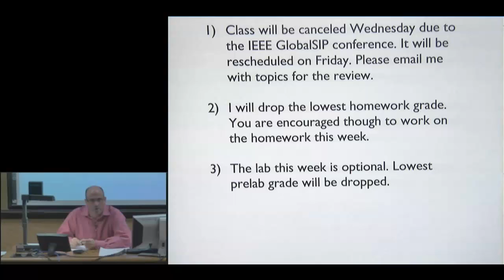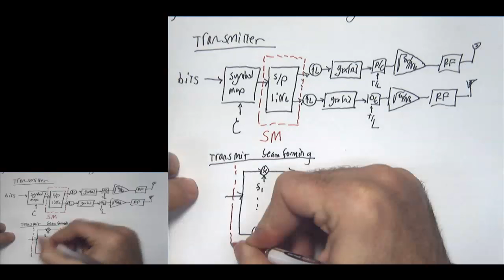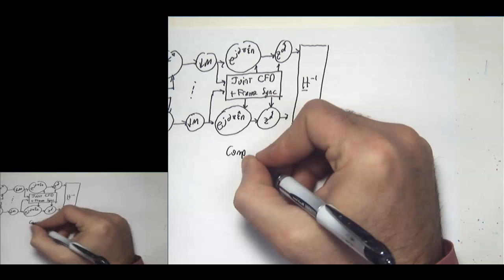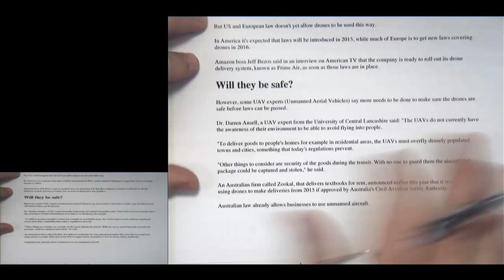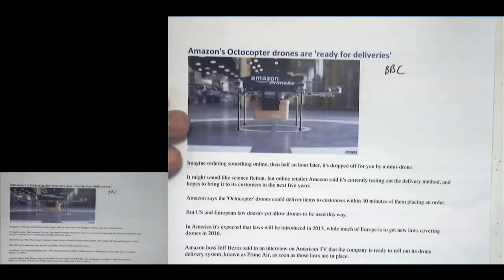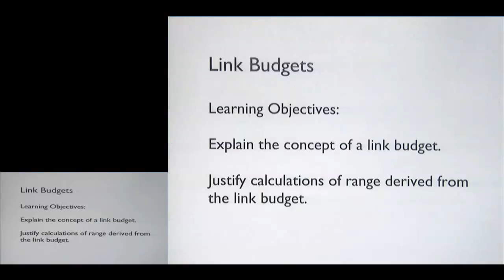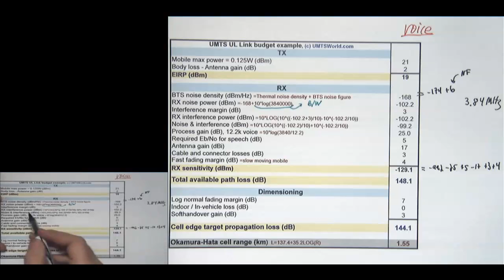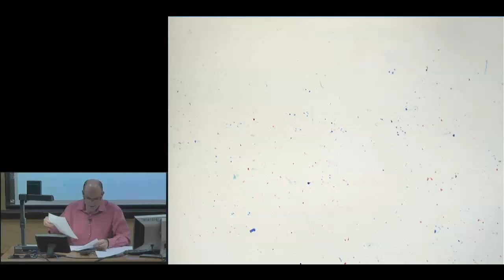EE 471C Wireless Lab Lecture 27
Lecture from the course EE 471C Wireless Communications Lab at UT Austin. This is an earlier version of the lectures where most lectures are handwritten.

Topics of this lecture include spatial multiplexing system overview, MIMO-OFDM with spatial multiplexing, and link budgets.